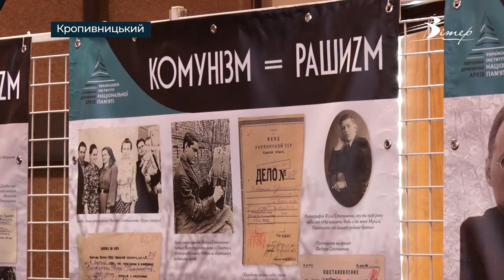Фотовиставку про РЕПРЕСІЇ РОСІЇ УКРАЇНЦІВ відкрили у Кропивницькому | телеканал Вітер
У Кропивницькому відкрили документальну фотовиставку "Комунізм=Рашизм" Галузевого державного архіву Українського інституту національної пам’яті. В експозиції відображено 13 історій про українців ХХ та ХХІ століть, які постраждали від гніту радянської та російської влади. Фотовиставку вже показали у Києві, різних містах України та за кордоном. У Кропивницькому експозиція триватиме до 21 лютого.